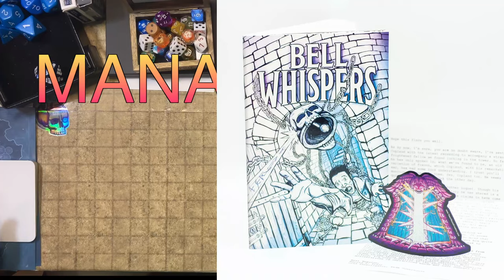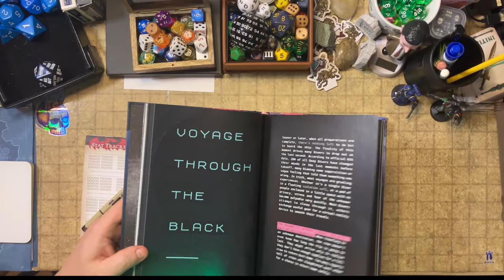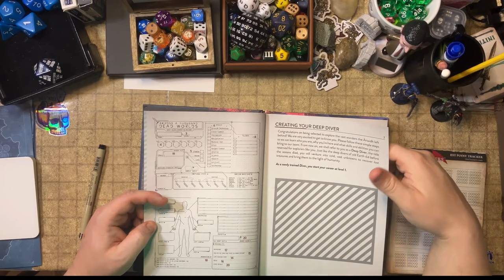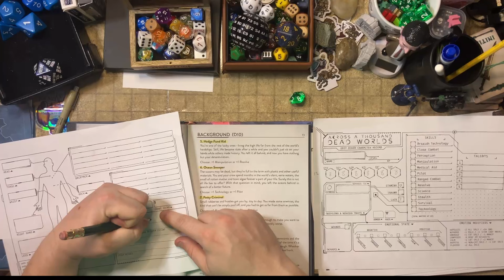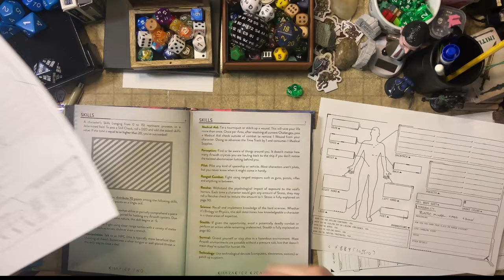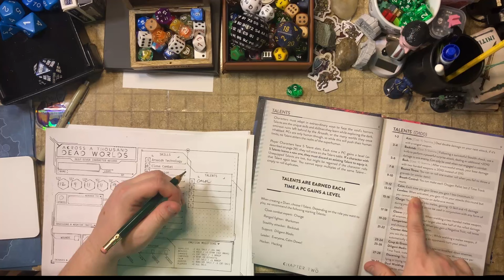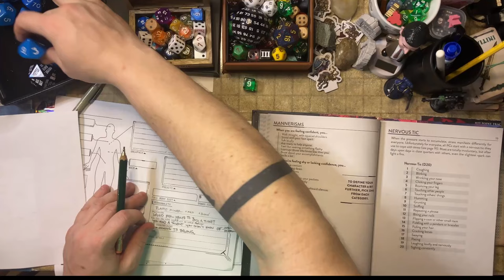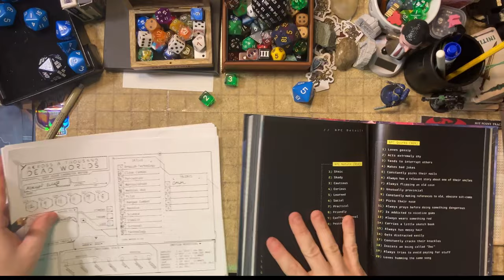Episode 0 (Solo Campaign) Across a Thousand Dead Worlds with Man Alone!! (Me)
Hello all you Manalorians, Manalonies, Manalonnaise, and. manaLONNIES? Just try it! I defied all odds and broke all promises to upload this first video in my Across a Thousand Dead Worlds solo campaign. Why? Because it is a TRAGEDY that there are not 5000 videos on this game on YT. Let's wake people up to the beauty of this solo game and give it the due it deserves!

I know there are plenty of session 0 content out there with no session 1's to speak of.  Let's change all of that.  This is my ACCOUNTABILITY video, so that if I don't make a session 1, 2, 3...98, etc., this video will stand as a monument to my shame.

As well as a bevy or free tools (including a stripped-down rules reference for FREE

Buy my soloRPG game The Bartleby, still on sale for only $1 for the pdf.  It's a heist game...where you play as the **jewel itself*** (not the singer)

[all first month proceeds from my game will be used to buy a new bobblehead for my play area]

And don't forget to EMAIL me at if you want to be part of this round robin collaborative solo rp video "ring" for (International) SoloRPG month (must be able to upload a video to YouTube).

No seals were harmed in the making of this intro.  Anyone who messes with a seal messes with me.